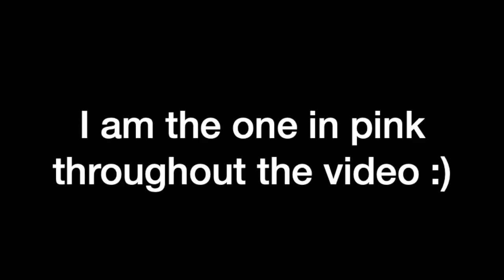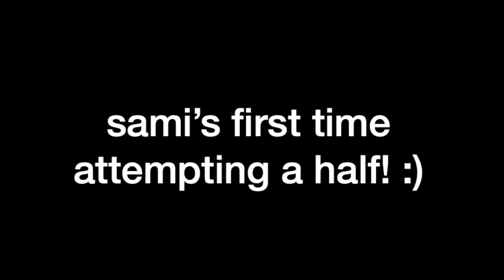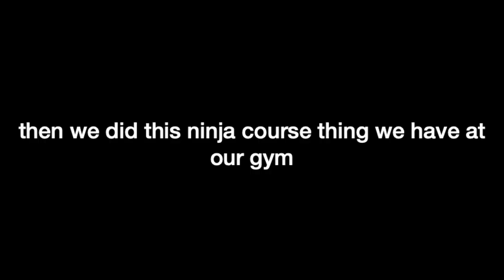gymnastics practice vlog!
Hey everyone! today I filmed a different type of video! I know quite a few of you are gymnasts, so i thought it would be cool to film a vlog/day in the life as a gymnast! This was our team's last practice with my coach, which was sad :( but i hope you enjoy this video! btw, my "level" is platinum/diamond  (i am an excel gymnast).

HI! My name is kadence and I make lifestyle, comedy and beauty videos!